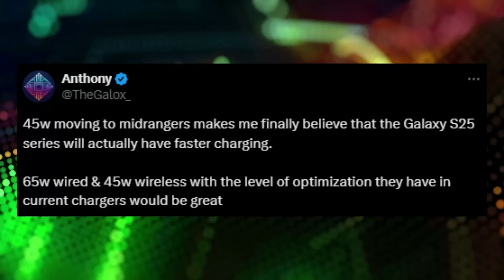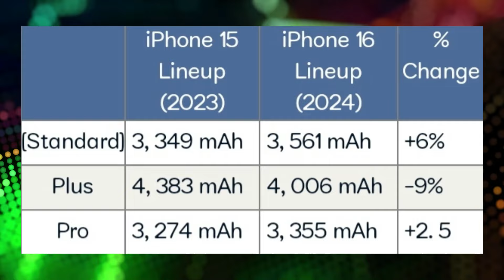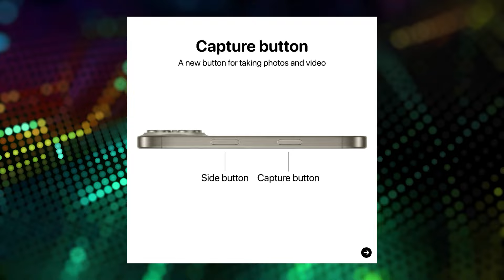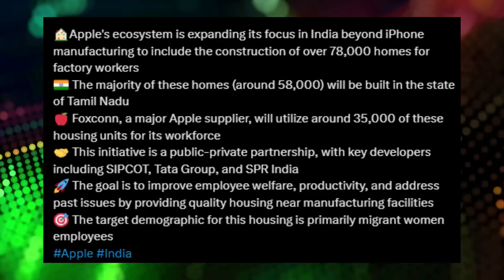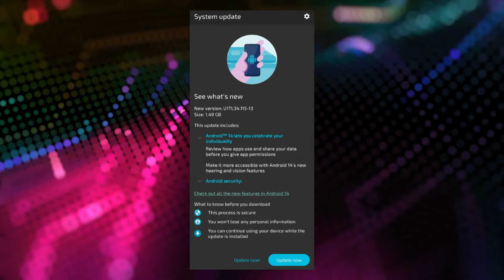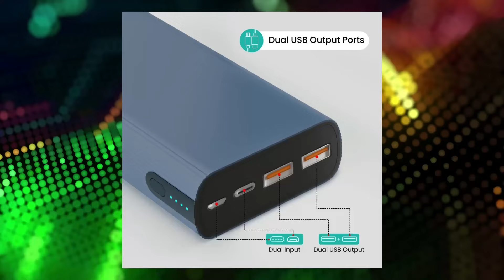Apple India Big News 😱 | Realme P1 Series🔥| Google Pixel 8a | Galaxy S25 series | Tech News 406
Deal Of The Day :

(1) Portronics Power 45 20000mAh

Timestamps
00:00 Introduction
00:46 Galaxy S25 series
01:25 Sony 2024 BRAVIA TV lineup
02:17 Realme P1 Series
02:58 iPhone 16 Pro models
04:16 Google Pixel 8a
05:01 Apple Big News
05:45 Motorola Edge 40 update
06:14 iQOO Neo 9s Pro
06:48 Deal of the Day
07:44 Gaming News

Take Care :heart:
RP Tech

👉 Topic Covered:-

rp tech
RP Tech
rptech
RP TECH
RP Tech News Hindi
tech news
Rp Tech
RP tech
apple india news
realme p1 series 5g
realme p1 pro
realme p1
realme pad 2 wifi
realme t110 earbuds
s25 series
galaxy s25 series
sony bravia 2024 tv
ghostrunner free epic games
motorola edge 40 update
tech
Tech